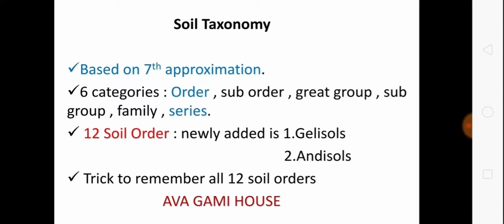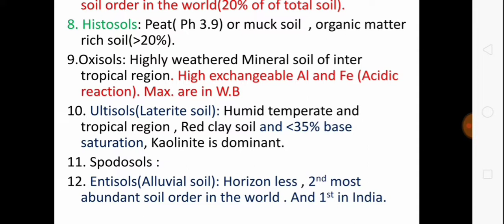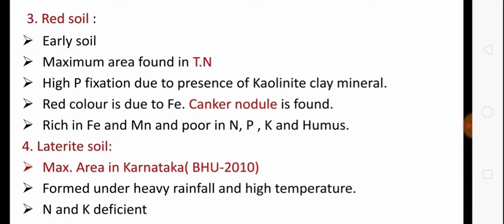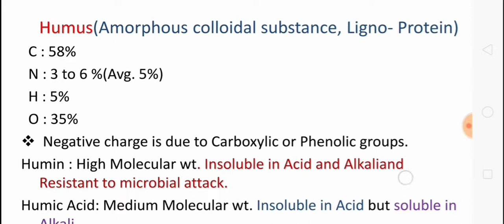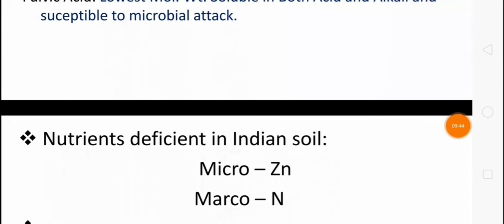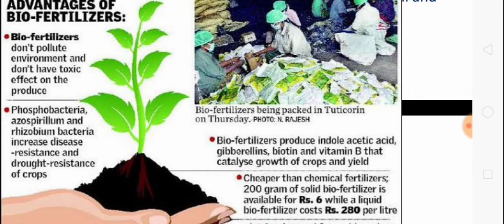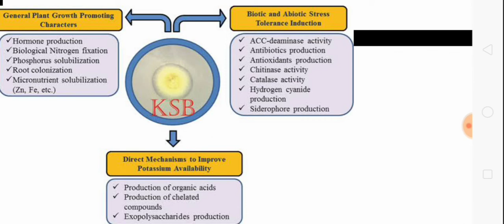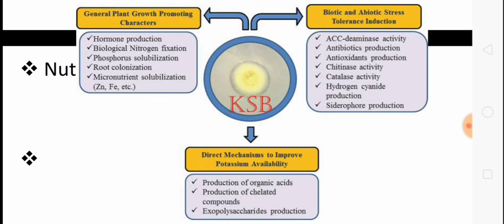Soil of India Availability of Nutrients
Different soils of India.Trick to remember all 12 soil orders,,,,,,,,,,
                          AVA GAMI HOUSE